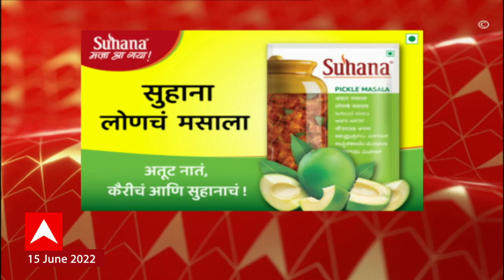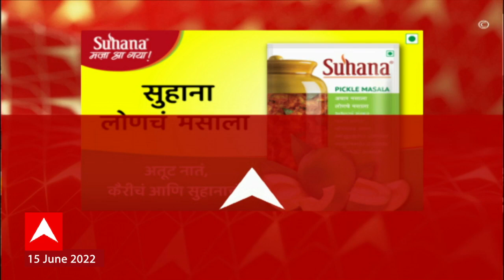ABP Majha Marathi News Headlines 11 AM TOP Headlines 15 June 2022